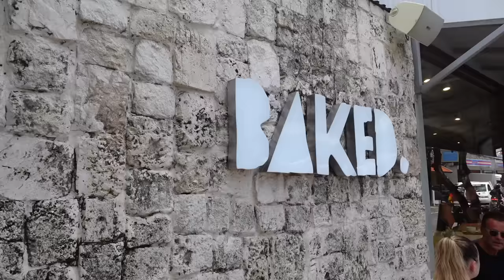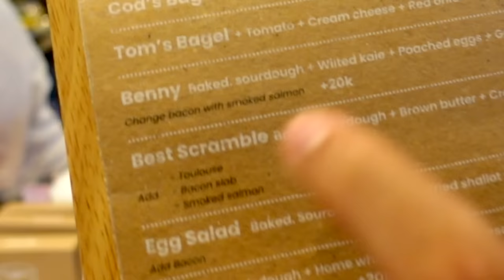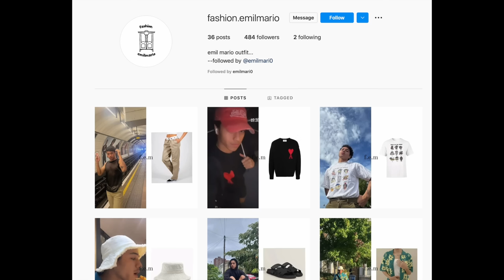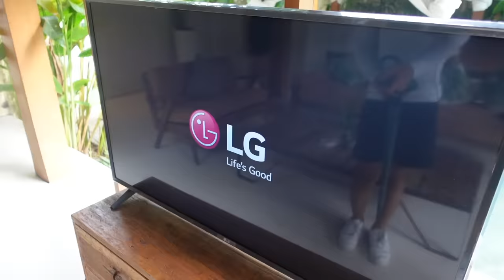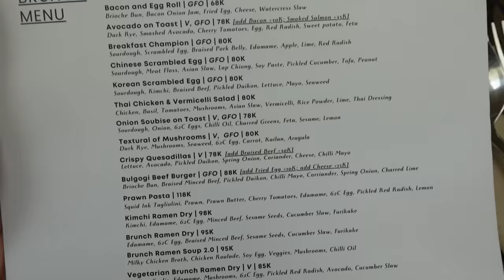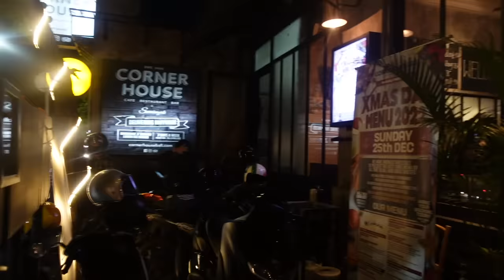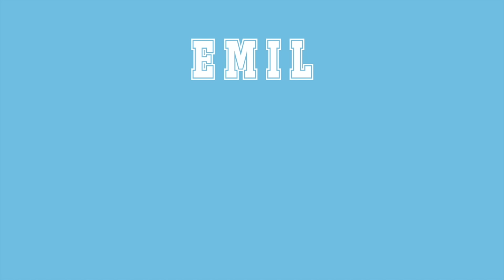FOLLOWERS NGATUR MAKAN 24JAM DI BALI + VILLA TOUR✨